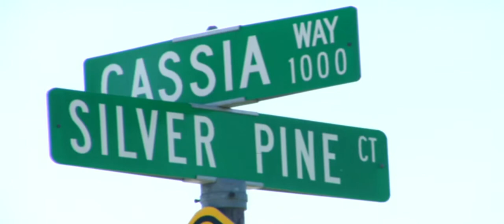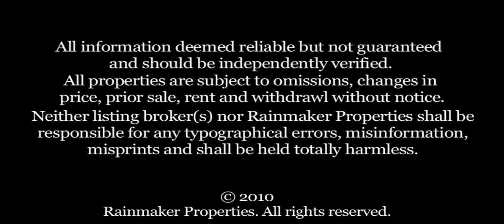752 Silver Pine Court Sunnyvale, California 94086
Beautiful, traditional, Ditz-Crane, 2-story home on one of the largest cul de sac lots in Ponderosa Park. This home has been tastefully updated throughout. Including cherry wood cabinetry entertainment center in family room and cherry wood cabinets with granite counters in downstairs home office/den. Graciously landscaped front yard, open floor plan that blends best of formal and informal living.

A spacious sunny kitchen connects the formal living and dining room to the large family room with entertainment center and used brick fireplace opening to a generous deck and large yard with convenient storage barn and children's play area.